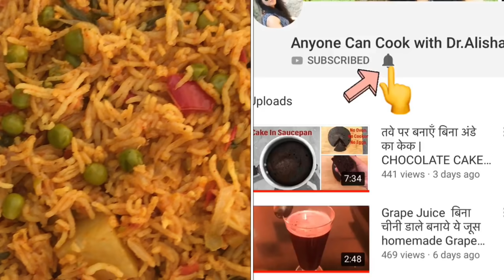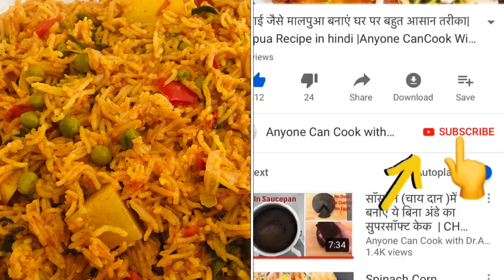कुकर में Masala Pulao बनाएं इतना आसान और टेस्टी की आप उंगलिआं चाटते रह जाओगे| Masala Pulao in Cooker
Ingredients:
Rice/Chawal - 1 glass (250gm )
Water/Pani - 1.5 glass
Oil/Tel -3 tbsp
Bay leaf/Tejpatta  - 1
Cinnamon/Dalchini  - 1
Green Cardamom/Hari Elaichi  - 2
Cloves/Laung - 2
Cumin Seeds/Jeera  - 1 tsp
Ginger Garlic Paste/Adrak Lehsun ka paste - 1 tbsp
Onion/Pyaaz - 2 medium (sliced)
Green Chilli/Hari Mirch  - 2 (slit)
Potato/Aloo - 2 (diced)
Green Peas/Hare Matar - 1 cup
Tomato/Tamatar- 3 medium (roughly chopped)
Kashmiri Red Chilli Powder/Kashmiri Lal mirch  - 1. tsp
Fennel Seeds/Saunf - 1 tsp
Biryani Masala - 1 tsp
Coriander Leaves /Dhania Patte - 2 tbsp
 Mint Leaves/Mint leaves- 2 tbsp